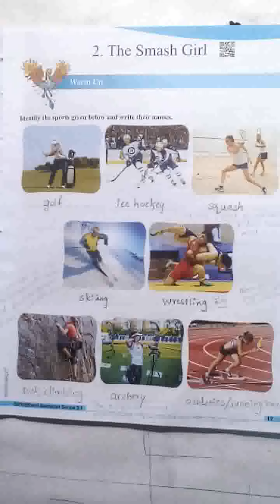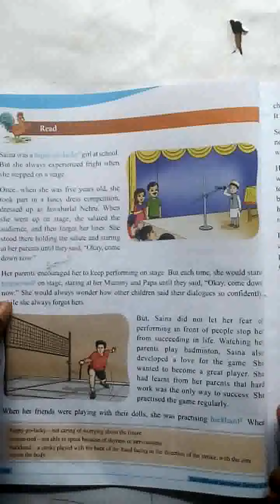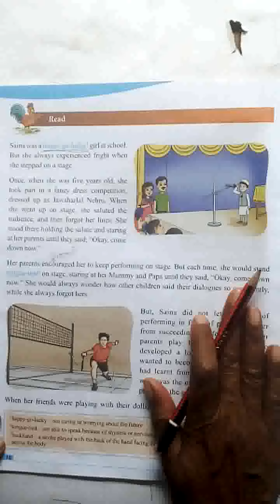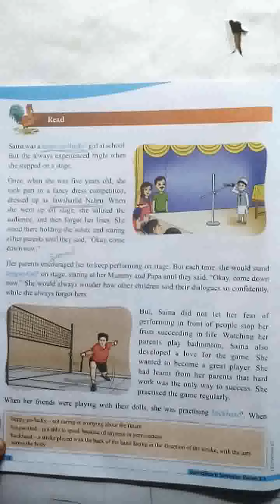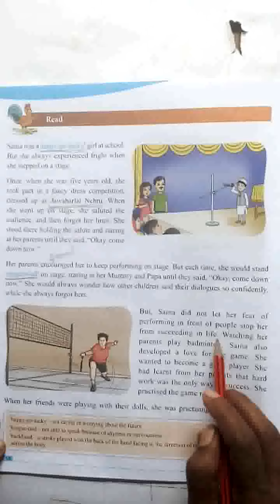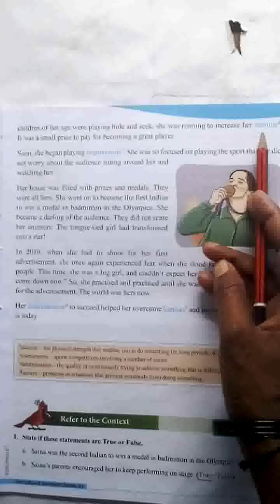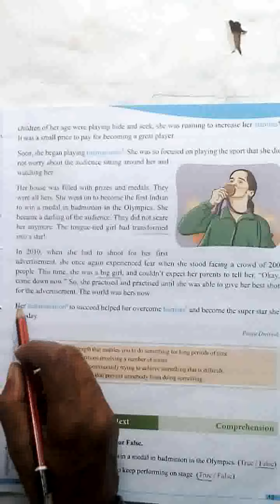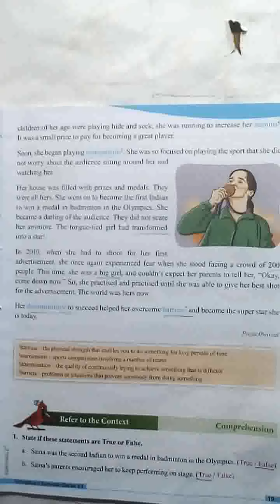3rd Std English - Chapter -2 Part- I